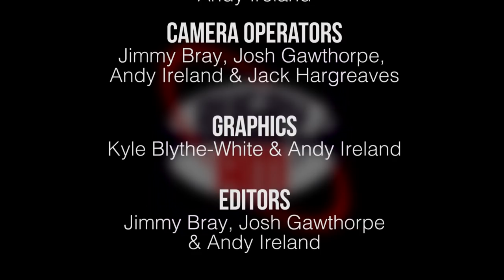Series 4 Episode 28